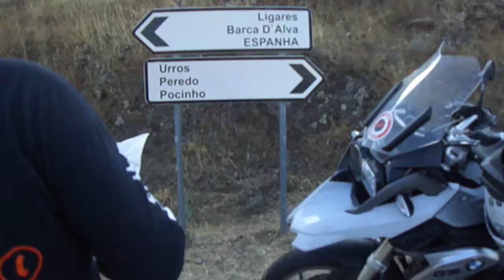espetacular role de moto em portugal monstros do asfalto em 1 minuto